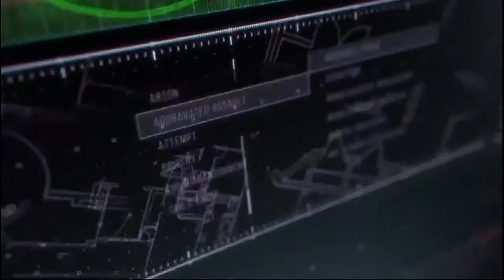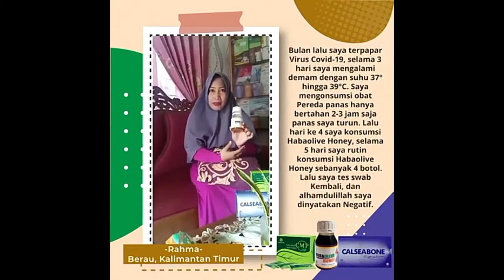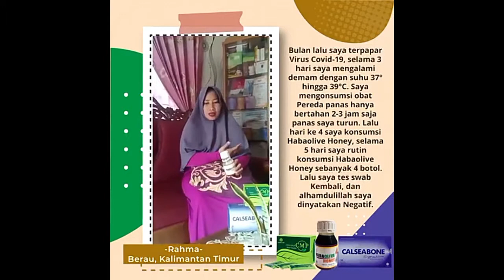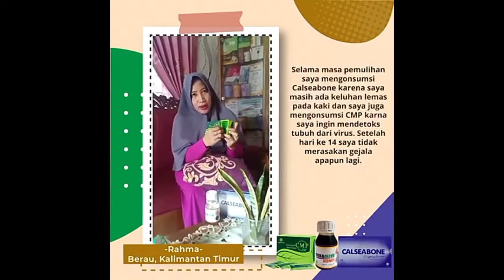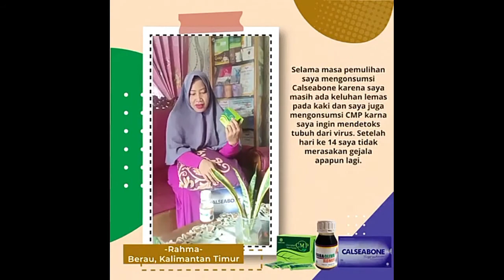ibu ini sembuh setelah mengonsumsi produk HWI